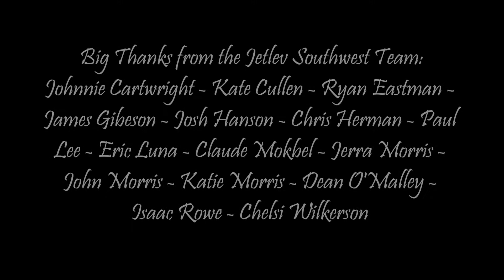JETLEV MOVIE Mike Blake 2012-10-13